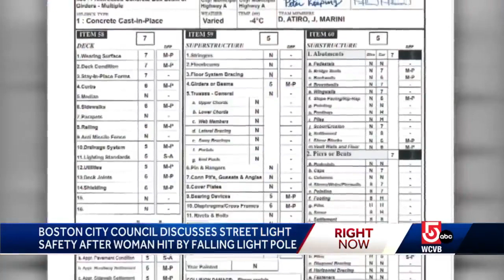City Councilors discuss safety after light falls on pedestrian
"We are so lucky that that pedestrian was not killed," said Michael Flaherty, City Councilor At-Large, during a meeting Wednesday.